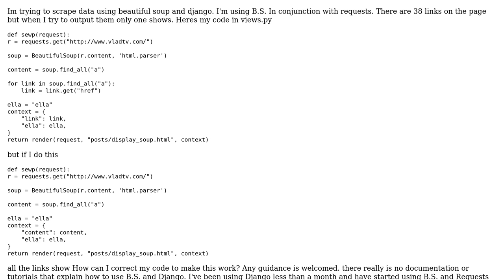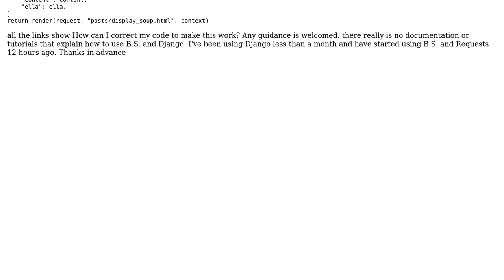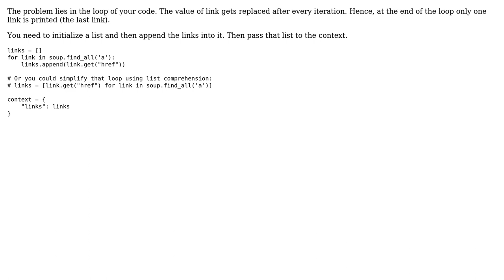I'm using django and beautiful soup trying to get the links but it's not working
With thanks & praise to God, and with thanks to the many people who have made this project possible! You are responsible for your own actions.